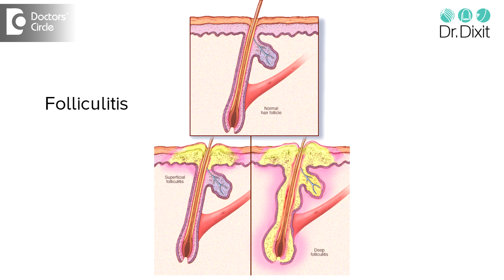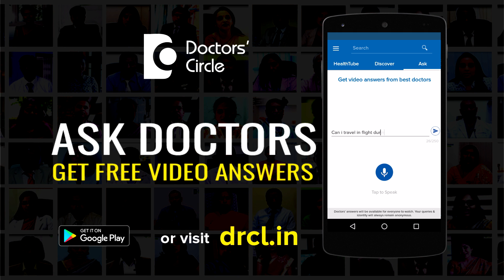What causes pimple near nipple area in women of 20's & its management? - Dr. Rasya Dixit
In the normal human nipple, in women as well as in men, there are small bumps that are visible these are called as tubercles of Montgomery. In a young woman who is just 20, they may become more prominent during sometimes because of the growth and development and this is absolutely nothing to worry about. But if you feel that these bumps are becoming painful, I think you must meet your gynaecologist or dermatologist who can have a look at it, because this could be the beginning of some eczema or even like a folliculitis around the nipple area or even some kid of cancer that is starting off. So if you feel that these bumps are persisting, they are painful, increasing in number, you should go and see a doctor right away.